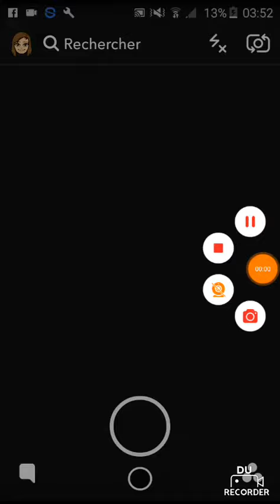[SNAPCHAT] La Journée De Thibault (MrKuro) Le 18/04/17